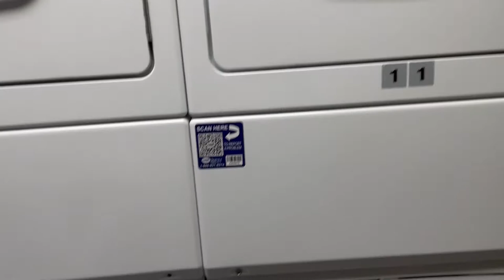College Move Out Vlog | FRESHMAN Year DONE! Texas A&M University 📦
Welcome Peeps,

In today's video, I show you guys a college move out vlog. In this vlog I pack, clean my dorm, and say goodbye! Be sure to tap into my summer content I have some fun vids planned

▶️ Some FAQ About Me:
-I'm a Freshman at Texas A&M, studying Biomedical Engineering!
-18 years old!
Favorite Food?
-Pizza.